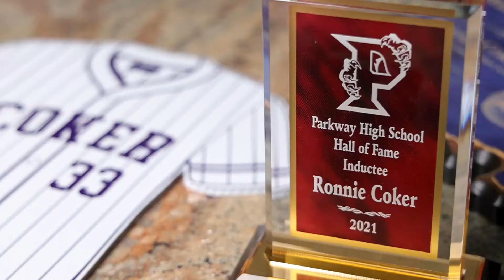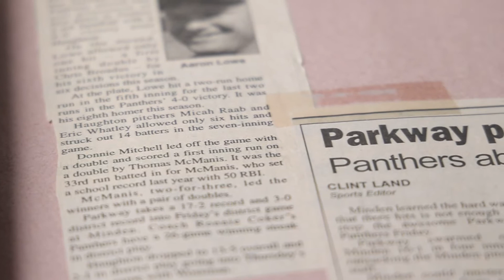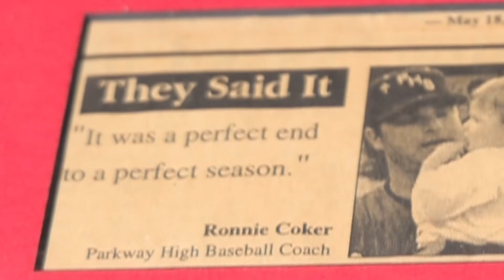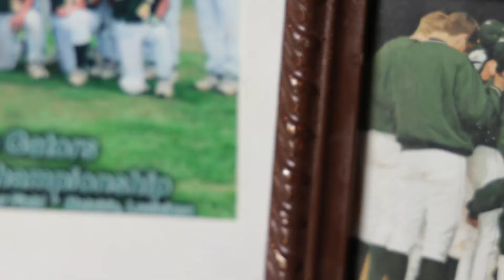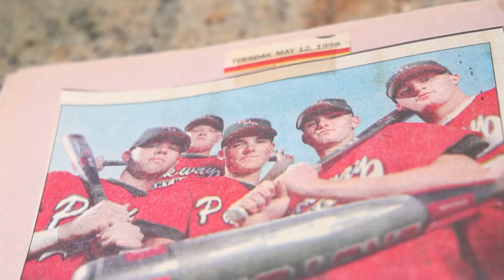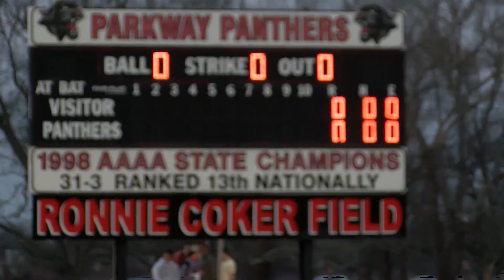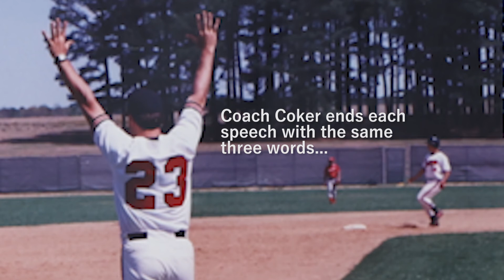Win the Day: The Ronnie Coker Story